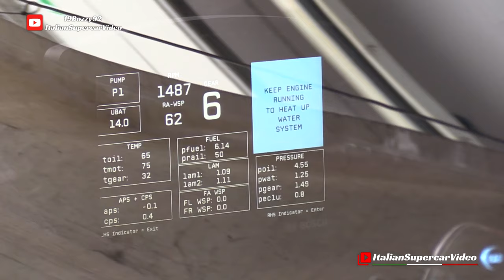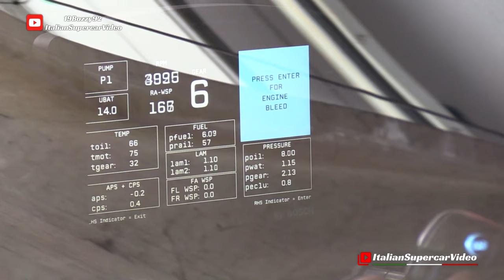Back in Black! - BMW M4 GT3 by Ceccato Racing Testing at Misano & Monza Circuit - 590Hp Turbo Engine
In 2023, I had the pleasure of filming the BMW M4 GT3 of Team Ceccato Racing without livery and sponsor on several occasions. We find ourselves during the test days organized by Kateyama on the Misano and Monza circuits; I must say that all black is very aggressive. This racing car model debuted in the world of GT3 in June 2021 and was developed based on the BMW M4 G82 road model. It, therefore, keeps the same engine; it is the P58 3.0-litre six-cylinder in-line equipped with a double turbo capable of developing 590hp. The six-speed Xtrac gearbox with electro-hydraulic clutch takes care of moving it. The Ceccato Racing Team has achieved splendid results since using it. Among these, we mention the second place in the AM category (fourth overall) at the 12h of Monza in 2023, the title of champions in the PRO-AM category of the 2023 Italian Gran Turismo Endurance Championship, and the same year they were the winners of the Italian Gran Turismo Sprint Championship with drivers Bruno Spengler and Jens Klingmann. I must thank my friend and Youtuber @19Bozzy92, with whom I collaborated to make this video. Enjoy! 😉

Nel 2023 ho avuto il piace di filmare in un paio di occasioni la BMW M4 GT3 del Team Ceccato Racing priva di livrea e sponsor. Ci troviamo durante le giornate di test organizzate da Kateyama sui circuiti di Misano e Monza;  devo dire che tutta nera è davvero molto aggressiva. Questo modello di vettura da corsa ha debuttato nel mondo delle GT3 nel mese di Giugno 2021, ed è stata sviluppata sulla base del modello stradale BMW M4 G82. Mantiene quindi lo stesso motore, si tratta del P58 da 3.0-litri sei cilindri in linea dotato di doppio turbo capace di sviluppare 590hp. A muoverlo ci pensa il cambio Xtrac a sei rapporti con frizione elettroidraulica. Il Team Ceccato Racing da quando la utilizza ha ottenuto splendidi risultati. Tra questi citiamo il secondo posto nella categoria AM (quarto assoluto) alla 12h di Monza nel 2023, il titolo di campioni nella categoria PRO-AM del Campionato Italiano Gran Turismo Endurance 2023 e sempre nello stesso anno sono risultati i vincitori del Campionato Italiano Gran Turismo Sprint con i piloti Bruno Spengler e Jens Klingmann. Devo ringraziare l'amico e Youtuber @19Bozzy92 con cui ho colalborato per le riprese video. Buona visione! 😉

Video Chapters:
00:00 - 00:28 ➪ Preview
00:29 - 01:24 ➪ BMW M4 GT3 Warm-Up
01:25 - 02:18 ➪ Pit-Lane
02:19 - 05:28 ➪ Misano Circuit
05:29 - 08:00 ➪ Monza Circuit
08:01 - 08:31 ➪ Monza Pit-Lane

Event / Manifestazione: Kateyama Test Days
When / Quando: Year 2023
Where / Dove: Misano & Monza Circuits